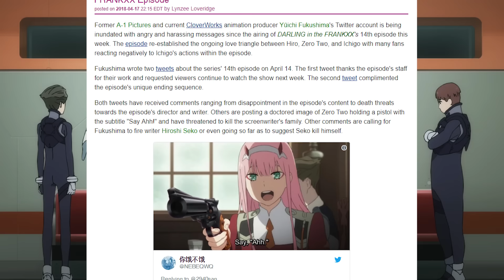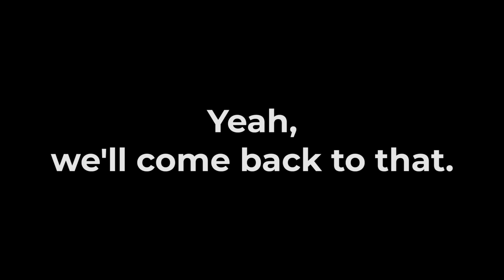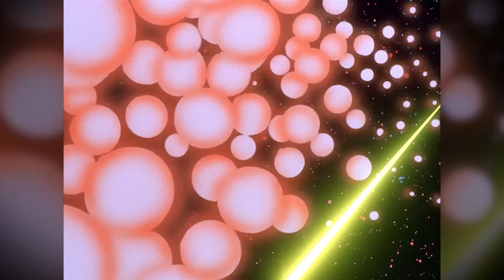Darling in the Franxx: Profoundly Beautiful Controversy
Franxx is a series where you love it, or you hate it. or it would be, if I didn't find reasons to feel both.